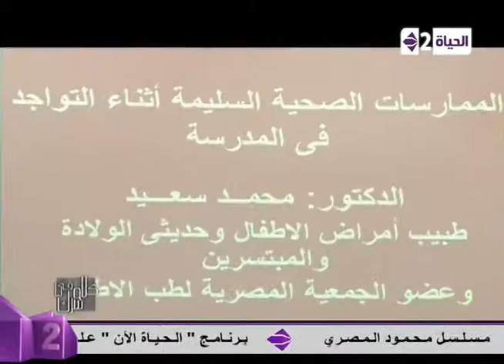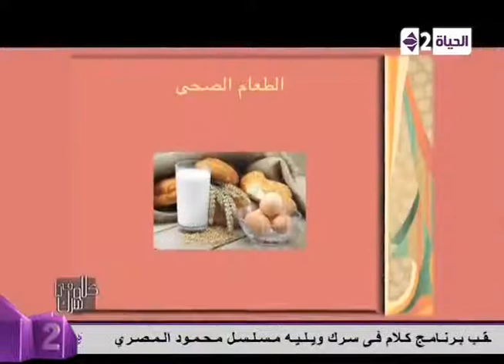كلام فى سرك - الفقرة الثانية من البرنامج بعنوان " الاطفال والمدارس "